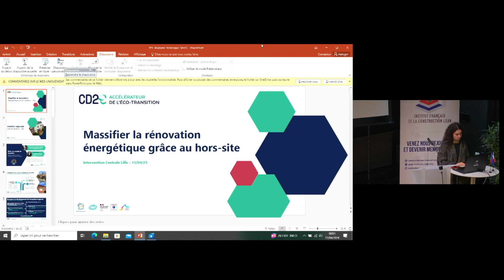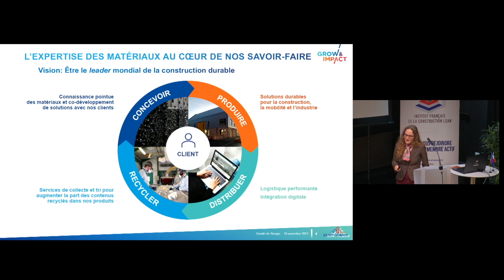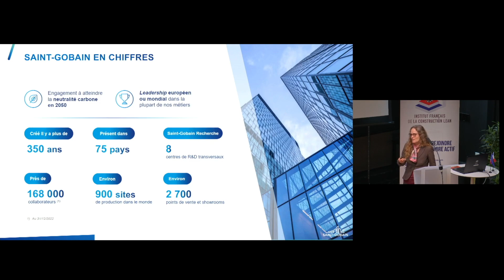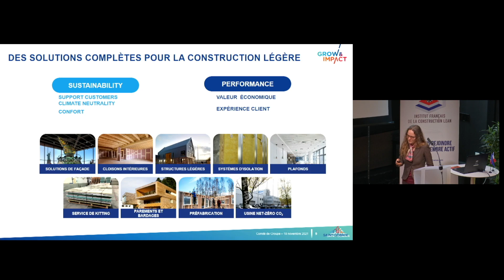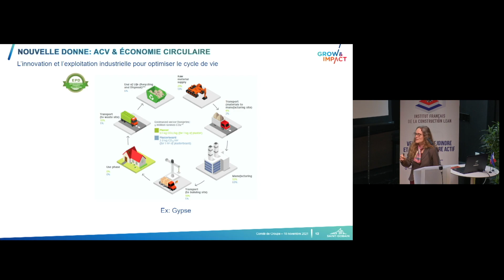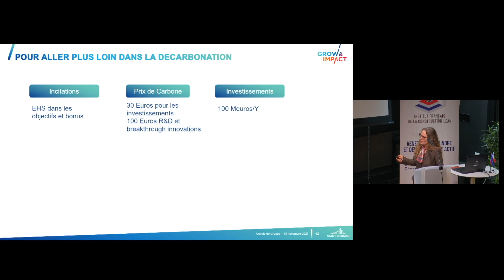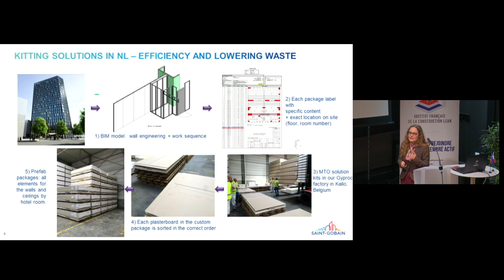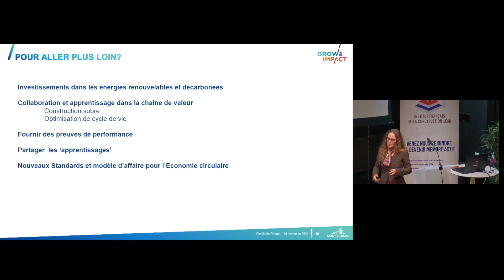1er Congrès IFCL#Lean Construction - Conférences Inaugurale par Elin Sondergard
NOUS SUIVRE SUR LINKEDIN
Institut français de la construction lean